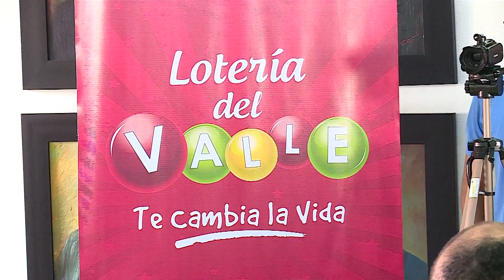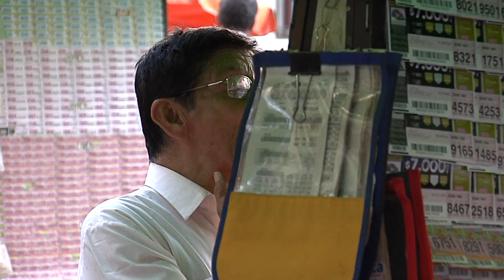La del Valle cumplió 85 años y atraviesa por su mejor momento